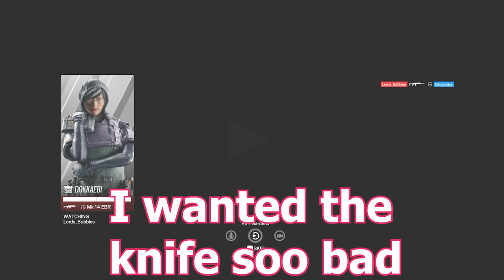Deep Freeze and Bugs